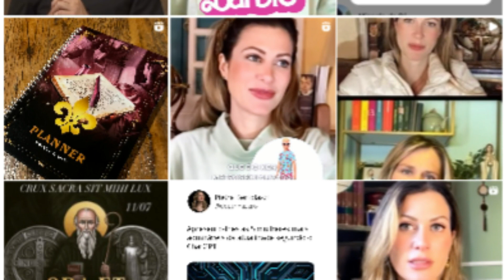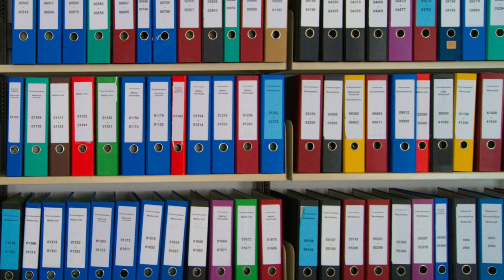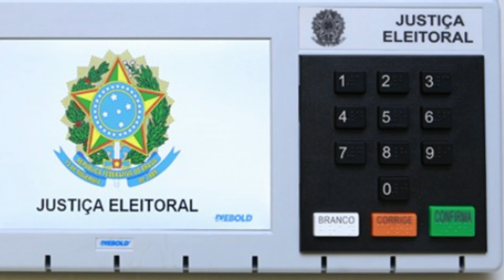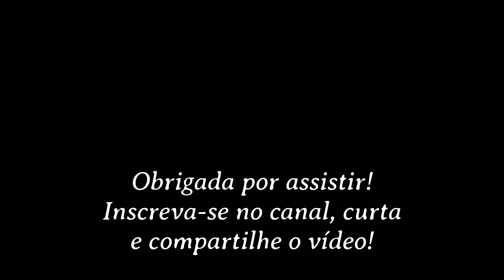POR QUE A POLARIZAÇÃO POLÍTICA É BOA | PIETRA E MARCO ANTÔNIO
Neste trecho do Real Podcast, Pietra Bertolazzi e Marco Antônio falam sobre o governo Dória e o lado bom da polarização na política.